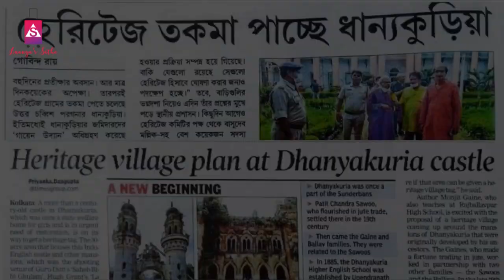Dhanyakuria Gaine Garden | English Castle | Summer House | UNESCO Heritage | Future Plan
Dhanyakuria is a census town in the Basirhat II CD block in the Basirhat subdivision in the North 24 Parganas district in the state of West Bengal, which is going to achieve UNESCO Heritage Title for it's historical importance. Today in this video, I will take you to Dhanyakuria Gaine Garden and we will listen the future plan regarding Dhanyakuria from one of the owner of this house, Mr. Monjit Gaine. We will show an exclusive interview on this. This is also know as Dhanyakuria English Castle or Cinderella Castle or British Summer House.

Address : Kolkata - Basirhat Rd, Nehalpur, West Bengal 743437

Follow Me On :
Ananya Bhattacharya
1) YouTube Music Library Free Music
     license.

Dhanyakuria Gaine House
Dhanyakuria Gaine Garden
Cinderella Castle
Dhanyakuria English Castle
Heritage Dhanyakuria
Gaine Barir Pujo
Historical Dhanyakuria
Summer House
Bagan Bari
Shooting Location
Rajbari in Kolkata
Rajbari near Kolkata
Jamidar bari near Kolkata
Gramer Pujo
Day Trip near Kolkata
Weekend Trip
PhotoShoot
Bengal Heritage
Kolkata Heritage
Bengali Vlog
Bangla Vlog
Historical Places
Picnic Spots near Kolkata